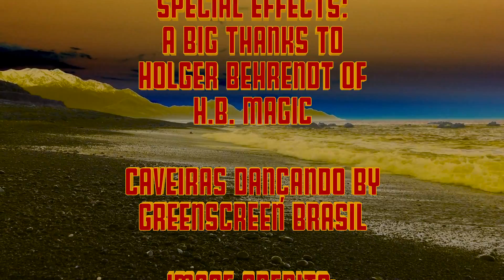My Yellow Planet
Susi, X and the band romp through the beautiful Yellow Planet.
Donation towards one of our music videos- your name will be on the credits:
- say it’s for a music video
Donation towards a full production of one of X’s musicals- your name will be on the credits:
- say it’s for the musicals

words and music by
Xavier Calvera

Musical opening-

I ride my golden Dragon in my yellow planet

Sail through her orange skies- in my yellow planet

Seas of amber and purple trees - sky of orange, soft ocean breeze

Sands of blue a life of peace- enjoy our selves in a land of ease

We share love baby you and me- the way we want it to be.

You are my one true love-  in my yellow planet

you are my gift from above - in my yellow planet

Where all the people just live in peace- like the way that it's supposed to be

Yeah this planet where we’re all free- I can say it with certainty

For the future I can foresee - love for you and me

No more  evil - no more wars

No more fascist  - keeping score

All of this I want we soar

To the skies forevermore.

I want to live forever- in my yellow planet

To ride the golden dragon- my yellow planet

Where you are my true love- my yellow planet

Truly, a gift from above- my yellow planet

I will love you forever-  my yellow planet

Of Love